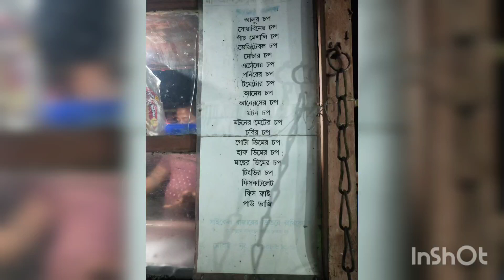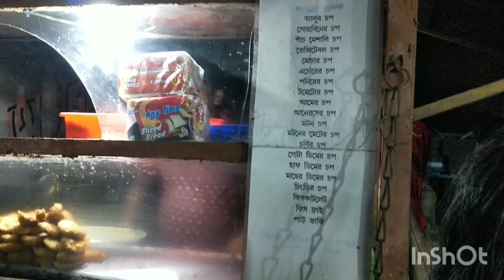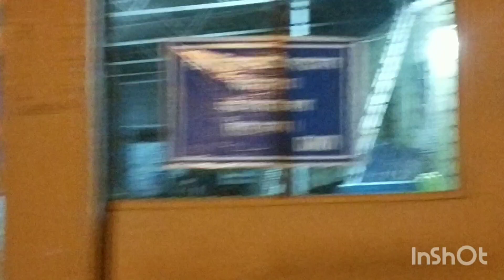নবদ্বীপে রাস্তাঘাট ঘুরে দেখালাম||Nabadwip er thik kothay amar bari👇bengolivlog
নবদ্বীপে রাস্তাঘাট ঘুরে দেখালাম||Nabadwip er thik kothay amar bari👇bengolivlog travelvlogs bengolivlog foodie @chokosvlogs2879